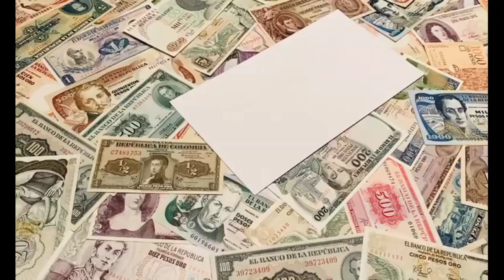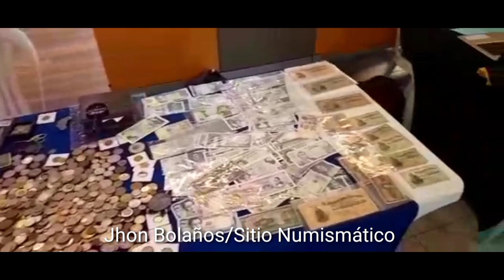6° Encuentro Numismático Cartago Valle- 13/14 Nov 2021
PUBLICIDAD..